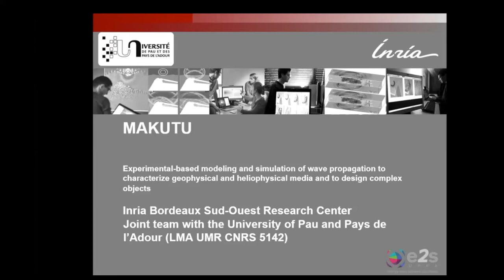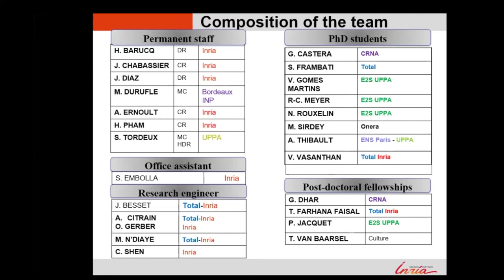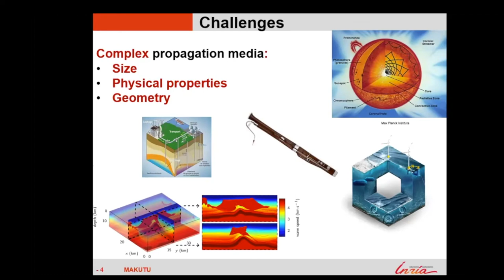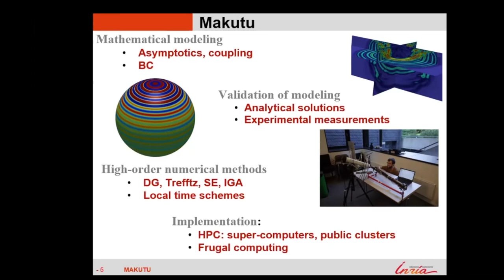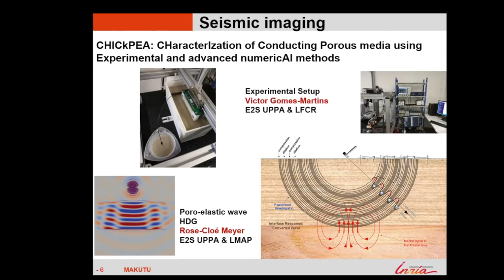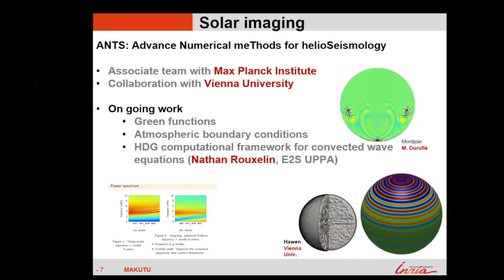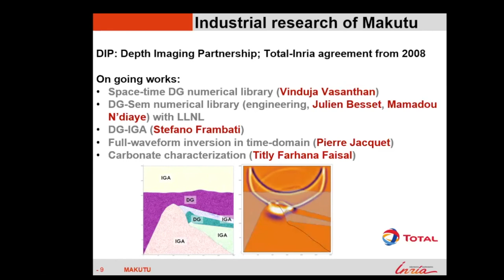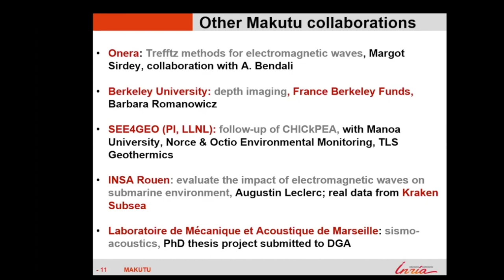GT1 - Webinaire du 29 Avril 2021 - Hélène Barucq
Présentation de l'équipe INRIA MAKUTU